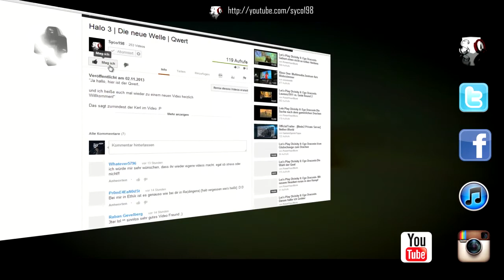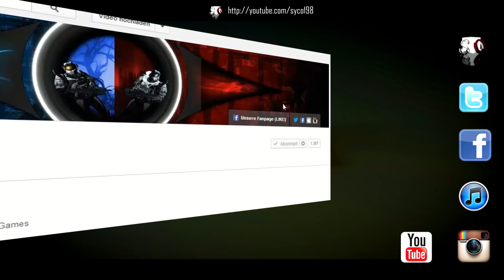Random Talk #3 Teil 1/2 | Youtuber , Freizeit und vieles mehr | Podcast | S&Q Enterprises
Nach ewigen Gezeiten gibt es nun eine neue Ausgabe des Random Talks. Um genau zu sein Random Talk #3 Teil 1.
Wir wüten mal wieder durch die breite Landschaft der Themen und reden dabei unter anderem über unserem Youtube Konsum und die sonstige Gestaltung des Youtube Alltags.

Eure Meinung interessiert uns:

Danke!